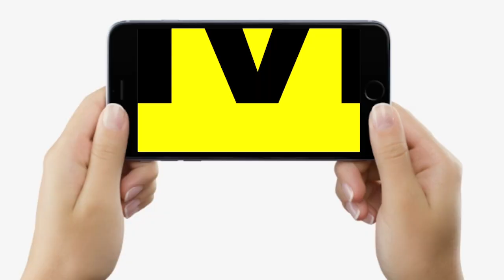Bageshwar Baba Dhirendra Shastri पर खूब बरसे Pappu Yadav, कहा- ऐसे करके दिखाईए न चमत्कार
Bageshwar Baba Dhirendra Shastri पर खूब बरसे Pappu Yadav,  कहा- ऐसे करके दिखाईए न चमत्कार | Bihar News | LiveCities